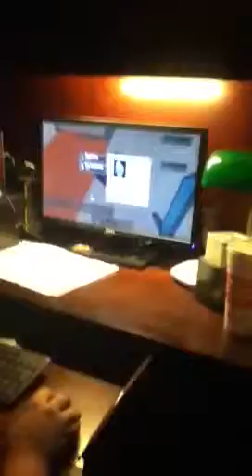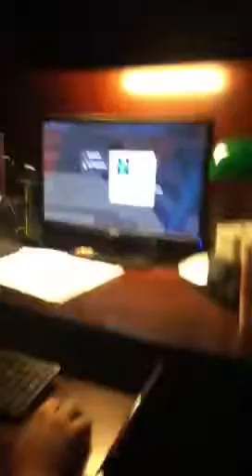Minecraft super ninja guy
It's a guy